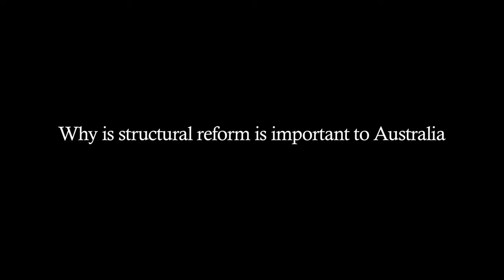Australia’s Hon. Steven Ciobo, MP, Parliamentary Secretary to the Minister for Foreign Affairs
MP Ciobo talks about Australia's efforts to implement structural reform. He said through that through structural reform, Australia is able to drive productivity. This, he says, helps in job creation, especially with small and medium enterprises gaining access to value chains.